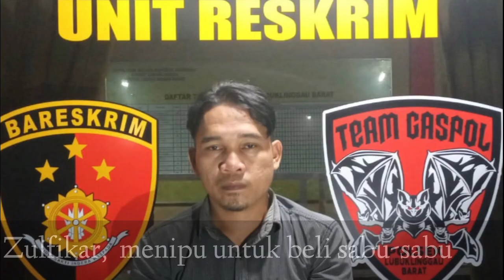Kalau Tidak Nyabu, Tidak Semangat Hidup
Tersangka Zulfikar alias Zul (26) warga Jalan Delima RT. 06 Kelurahan Lubuk Tanjung Kecamatan Lubuklinggau Barat I, yang ditangkap petugas Polsek Lubuklinggau Barat, mengaku melakukan penipuan demi untuk membeli narkoba sabu sabu.

Kepada petugas, tersangka mengakui uang hasil penipuan digunakan pelaku untuk dia sendiri dan digunakan pelaku untuk membeli narkoba jenis sabu. Ia mengakui mengalami sakit kolestrol kalau tidak pakai narkoba tidak semangat untuk hidup.

"Pengakuannya seperti itu," jelas Kanit Reskrim Polsek Lubuklinggau Barat Aiptu Paisal, Selasa (29/12/2020).

Selain itu ditambahkan Kanit Reskrim, bahwa dari tersangka diamankan sepeda motor Yamaha Zupiter Z, satu buah tas ransel, satu buah tas selempang, satu lembar Id Card atas nama Zulfikar dengan lambang PT Musi Delicious Food, satu bal kwitansi, 15 lembar surat pernyataan, satu buah cap PT. Musi Delicous Food, satu unit HP merk Nokia.

Kemudian satu lembar brosur contoh Ice Cream dan surat pernyataan ini yang diletakkan para korban untuk meyakinkan bahwa pelaku memang ditugaskan sebagai sales ice cream dari PT. Musi Delicius Food.

"Kami juga melakukan penyitaan barang bukti dengan korban yang pada saat ini sudah terkumpul lebih kurang ada 12 kwitansi dan 12 pernyataan dari korban. Juga kerugian korban itu bervariasi, ada yang berjumlah Rp350 ribu, Rp750 ribu, ada yang sampai Rp2 juta jadi kalau kita kumpul semuanya kita audit kerugian keseluruhan korban lebih kurang Rp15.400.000," ungkapnya.

"Kemungkinan korban akan bertambah, mungkin dengan adanya kita rilis ini ada korban yang melihat televisi, baca koran dan media sosial lainnya maka akan bertambah dan untuk himbauan kepada masyarakat Lubuklinggau agar masyarakat yang dirugikan dalam hal ini modus tersangka yang seperti ini harap melapor ke Polsek Lubuklinggau Barat " tutupnya.

Seperti diketahui sebelumnya Rabu (27/7/2020) sekitar pukul 09.00 WIB datang ke warung milik Kartini (27) warga Jalan Cekdam Kelurahan Sukajadi Kota Lubuklinggau.

Tersangka berpura pura sebagai sales ice cream, ia menawarkan pemasangan freezer dengan harga Rp1,5 juta. Setelah itu dibuat kesepakatan freezer dipasang sore hari dengan uang muka Rp750 ribu.

Namun sampai sore hari, tersangka tidak datang. Sehingga korban kemudian melapor ke Polsek Lubuklinggau Barat. Petugas kemudian melakukan penyelidikan.

Sehingga banyak warga yang melapor ke Polsek Lubuklinggau Barat, dengan total 19 orang. (*)